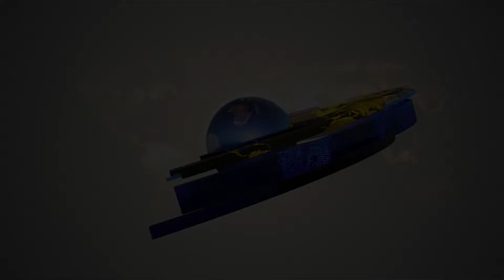“ಇಂದಿನ ಅನ್ಯಾಯಗಳ ವಿರುದ್ಧ ಹೋರಾಡಲು ಮಹಿಳೆಯರಿಗೆ ರಾಣಿ ಝಾನ್ಸಿ ರೆಜಿಮೆಂಟ್ ಸ್ಪೂರ್ತಿಯಾಗಲಿ”